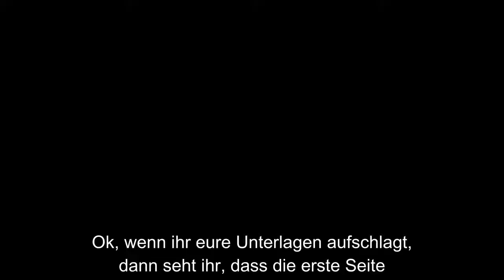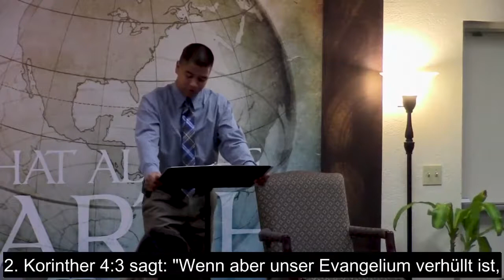Seelengewinnen-Seminar – Einleitung (Verity Baptist Church)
Hier findest Du unser Seelengewinnen​-Seminar​. Es wird Dir Schritt für Schritt helfen, Seelengewinnen zu lernen und selbstständig loszugehen.

Du hast Fragen zu diesem Seminar? Melde Dich jederzeit unter . Wir würden uns freuen, wenn Du Dich meldest und mit uns Seelengewinnen gehst – dieses Seminar ist eine gute Grundlage dazu, aber keine Voraussetzung. Du kannst auch als sogenannter stiller Partner dabei sein. Die einzige Voraussetzung ist, dass Du selbst gerettet bist.